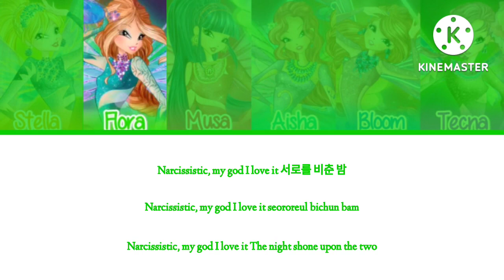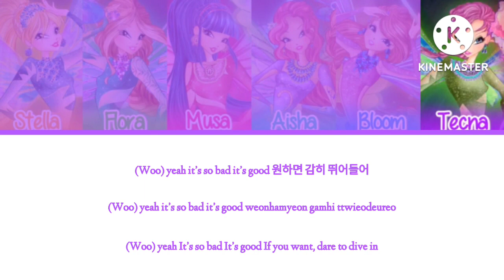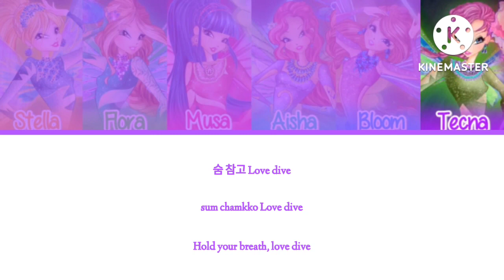How would Winx Club sing Ive - "Love dive" (Color coded lyrics Eng/Rom/Han)